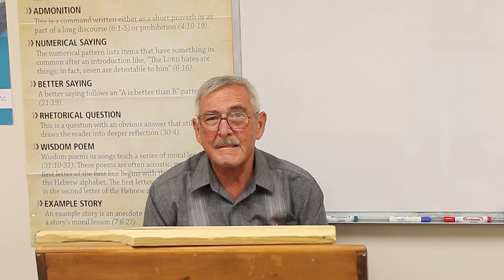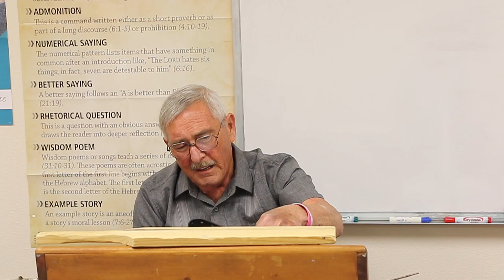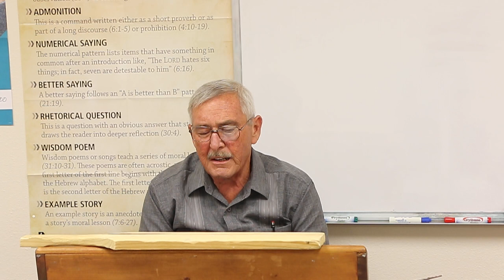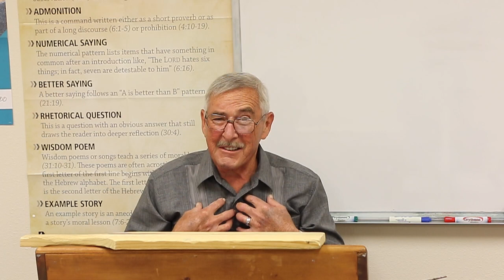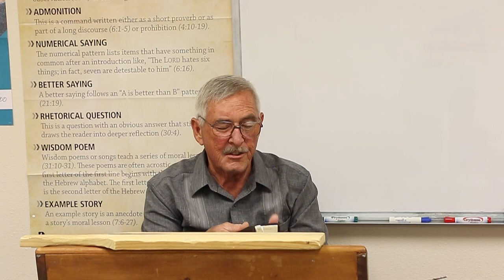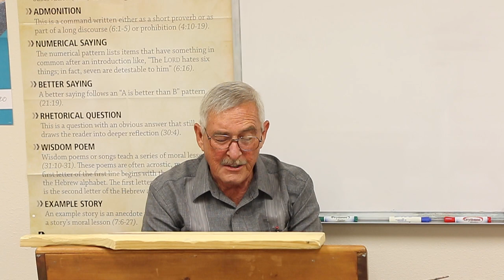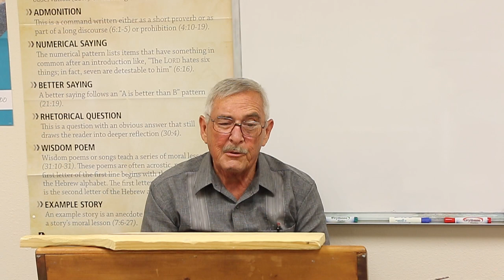Bro Ron's Sunday School Lesson Aug 9, 2020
Pastor Steve Patterson
Temple Baptist Church
Poplar Bluff, Missouri